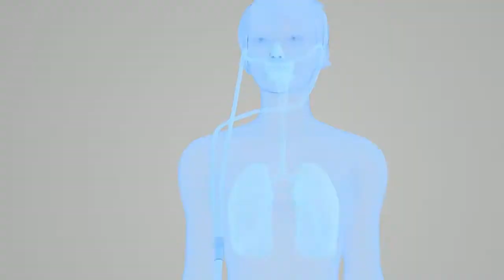VARON Portable Oxygen Machine 3L